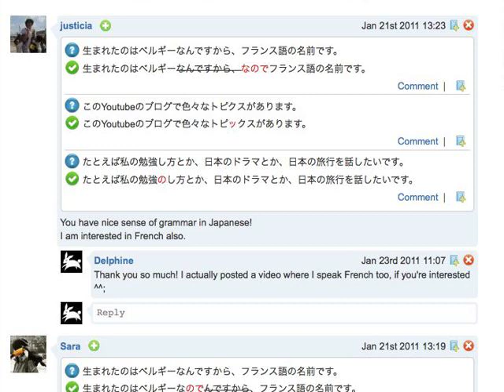Lang-8 (日本語)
As always, my apologies for mistakes I make in Japanese. It's frustrating when I look back and I know certain parts sound off but I either didn't notice it in time or I just didn't know any other way to say it. But hey, learning will only make things better :)
日本語を話す時にたくさん間違うことがあるから、ごめんなさい。これからもがんばります〜

If you're learning ANY language, please go check out Lang-8!
ぜひ、Lang-8を使ってみて下さい！